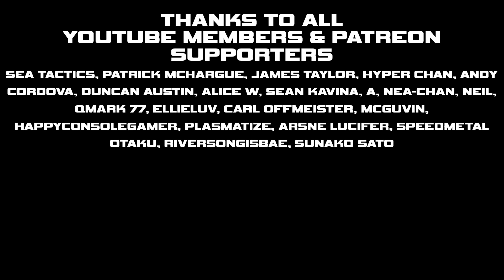Is the First Pokemon Movie Still Worth Watching? - Spoiler Free Anime Review 239